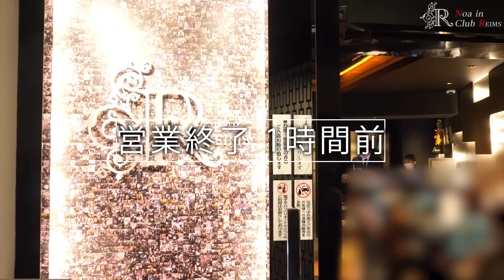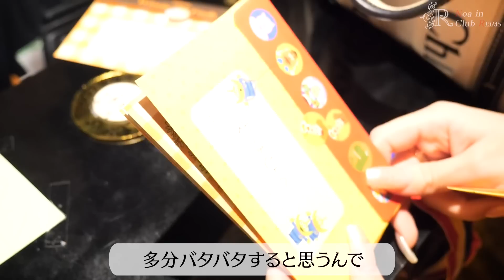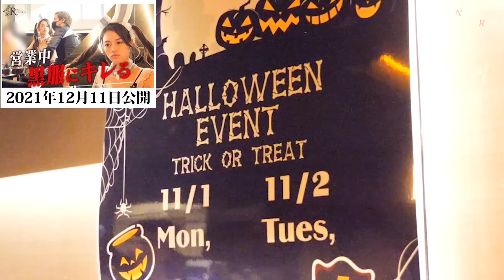【全員号泣】キャバ嬢歴14年、引き際の美学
↓↓↓前回の動画はこちら↓↓↓
時代と共に変わる夜の街のやり方に…ひっそりと退職

卒業を決めたベテランキャバ嬢ララの最後の出勤日。

営業中、突然号泣しだしたのは彼女の担当黒服ルカ。

止まらない涙の理由は…

‹‹進撃のノア››
・好かれる力